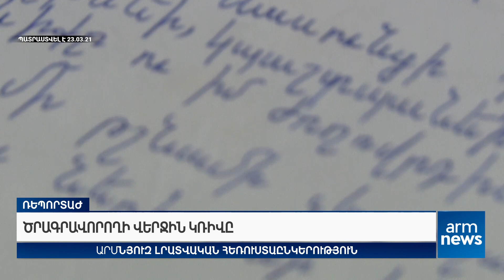Ծրագրավորողի վերջին կռիվը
«ԱրմՆյուզը» հեռուստատեսությամբ՝